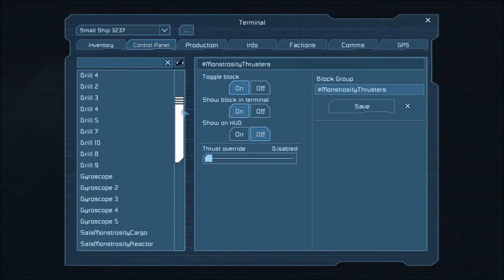S1E037 Space Engineers with Friends - The Games We Play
The first of a new session of 5 episodes, and the first time we've met up in two weeks, so we start with a bit of a catchup on what's going on in the games that we play and stuff :)

Sal plays Space Engineers with other people, yeay, woo!

Intro Raider "Vanguard"
Outro Raider "Illusion"